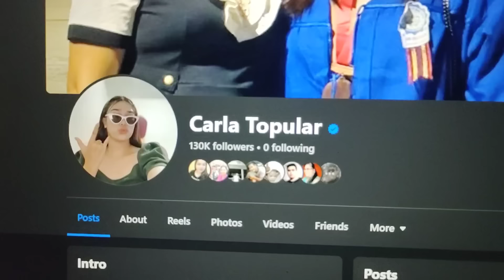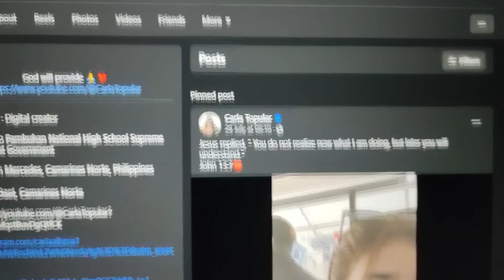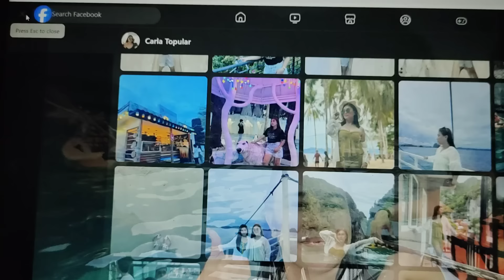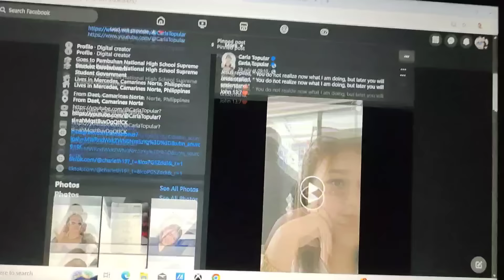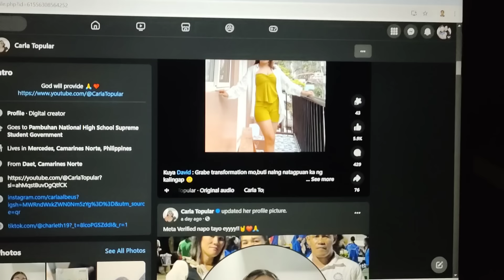CARLA INALIS O ITINAGO SI JOMAR SA SOCIAL MEDIA FOR PRIVACY? UPDATE SA JOMCAR PART 52!